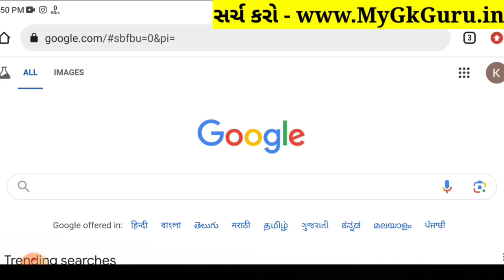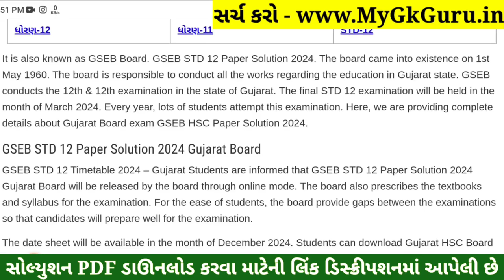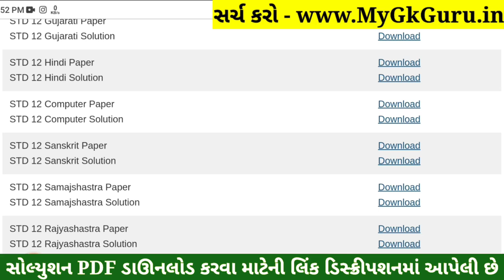STD 12 Rajyashastra Paper Solution 2024 100 Marks, STD 12 Rajyashastra First Exam Paper Solution 202